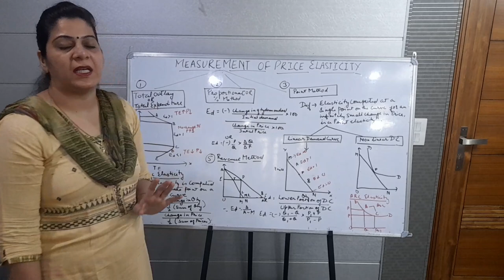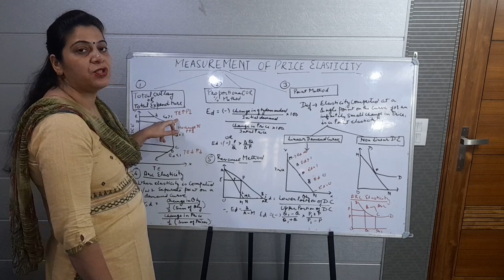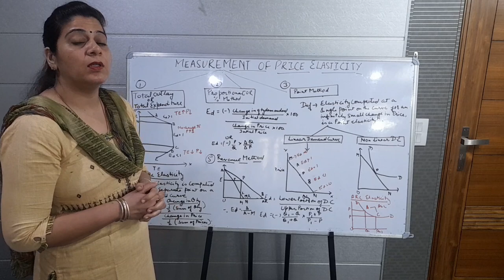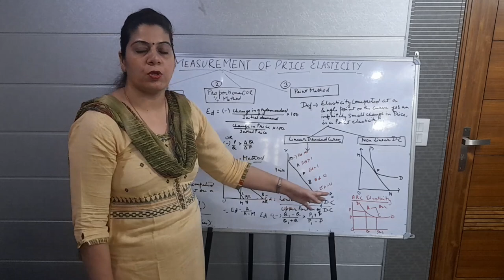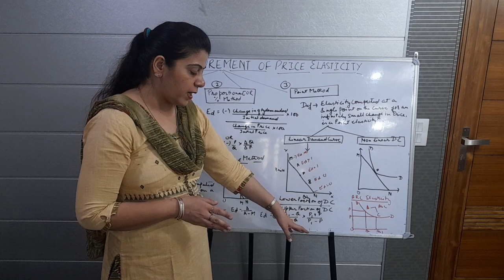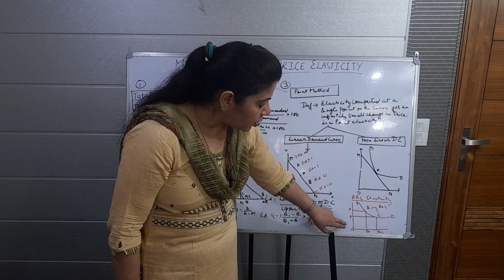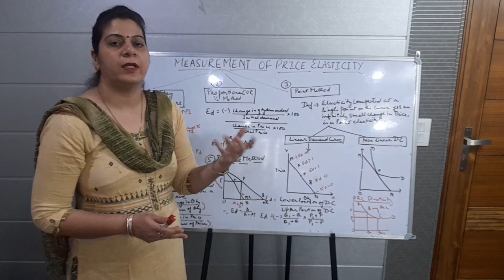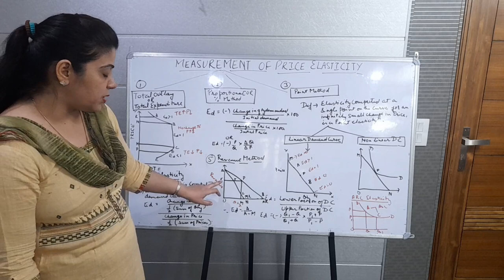Measurement of Price Elasticity ( NTA ugc net commerce)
Measurements of Price Elasticity Price Elasticity ko kaise mapte hai